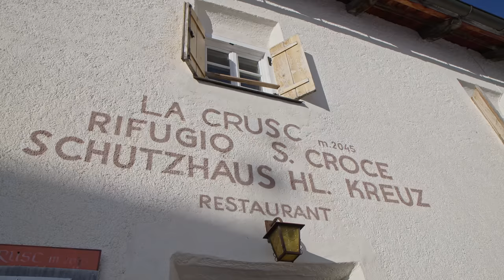ROBERT MAKŁOWICZ POŁUDNIOWY TYROL odc.75 „ Wśród Ladynów".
Trzeci i ostatni odcinek z południowotyrolskiej serii, tym razem poświęcony kulturze i kulinariom Ladynów, starożytnego ludu, zamieszkującego doliny Dolomitów. Obok żywiołów germańskiego i włoskiego to kolejny element tej fascynującej układanki, jaką jest Południowy Tyrol. Do jedzenia m in. polenta z grzybami leśnymi i serem, risotto z pęcaku oraz ladyńskie pierogi.